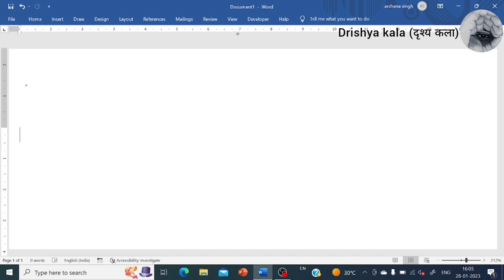जैन शैली के चित्र ll Art of Jain Style ll NET,JRF/TGT,PGT Art Classes by Drishya kala (दृश्य कला)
Highlight videos:

Introduction to indian arts - Indus valley civilization ( sites, sculptures, toys, seals, etc.) , Mauryan art (sculptures, pillars, stupa, rajprasad.) ,Shunga arts ( stupa abd sculptures) , Kushan art ( mathura & gandhar style: sculptures), Andhrasatwahan arts ( stupa: Amrawati, nagarjunkonda ) , Gupta period arts (Architecture & Sculpture) , Ajanta caves , lohanipur torso maurya kaleen (Jain Tirthankar), chalukya kaleen kala Rashtrakut kaleen kala, pallaw kaleen kala, Dancing girl in mohenjodaro, pal miniature art sigiria caves painting Khajuraho Temple and Sculptures, jain painting for all Examinations like - NET JRF/ TGT PGT/ UP higher education/ Art Lecturers/ UPSC Art and culture etc.